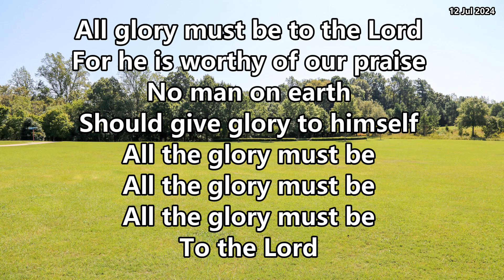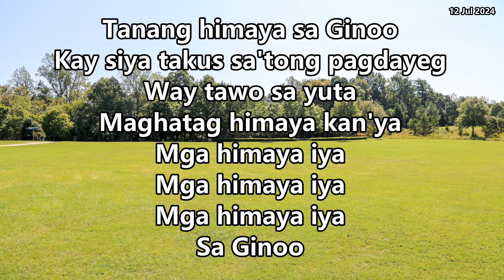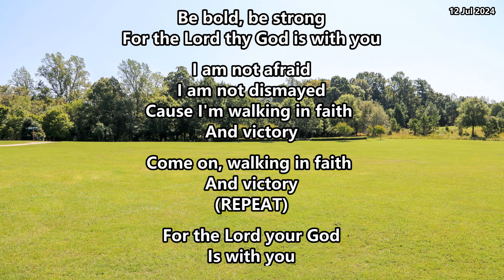All glory must be to the Lord - Why Catholics can't be saved - Friday Service